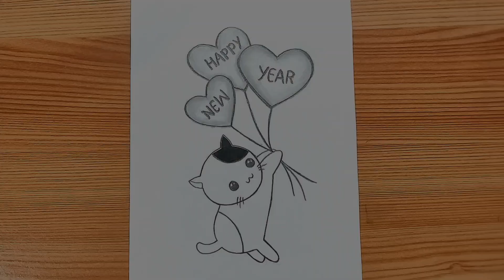Happy New year drawing -2024/ cute drawing/ easy drawing New year for beginners/ pencil drawing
cute drawing for happy New year
happy New year gift
Happy New year gift for school friends
New year gift for friends/ cute drawing for friends, New year drawing for school project, happy New year 2024 drawing, 2024 drawing

How to draw a circle good morning/ Good morning drawing, for beginners, Art video, good morning Cup drawing, two cup drawing easy drawing
 cup Drawing, Cup Drawing, good morning Drawing, easy Drawing good morning
 drawing
Blackpink Drawing
Lisa Drawing
jisso drawing
Jennie drawing easy
how to draw a girl
girl Drawing with beautiful dress
drawing girl
boy Drawing
scenery drawing
kid Drawing
15 august Drawing
house Drawing
mobile Drawing
umbrella Drawing
cartoon
heart Drawing
Hut Drawing
jimin Drawing
kim taehyung drawing
j hope Drawing
BTS army Drawing
Nobita Shizuka Drawing
sad girl Drawing
couples Drawing
lehanga girl drawing
a girl with beautiful flowers
boy DrawingHow  to draw a boy face draw a beautiful boy face baby boy face drawing
Cartoon baby face drawing how to draw a boy face with mask how to draw a beautiful boy face beautiful girl face sketch for beginners sketches of girl face easy
how to draw a mother holding a baby step by step
mother and baby drawing easy
mother drawing easy baby drawing easy step by step artisan bd bay drawing| how to draw bts
bts member drawing
A boy pencil sketch  |girl drawing | how to draw a boy |boy drawing |how to draw a girl|a girl with beautiful dress | pencil drawing
pencil sketch drawing | girl drawing |how to draw| realistic face drawing | follow along drawing lesson | cute drawing |art video
realistic boy face pencil sketch
mother's Day drawing | cute baby drawing | Father's Day drawing | scenery drawing | drawing | drawing tutorial |
artisan bd | artisan bd boy drawing | artisan bd drawing | artisan bd girl drawing | ᗷTS drawing
bts drawing videofriends Drawing / pencil drawing / Frienship day drawing